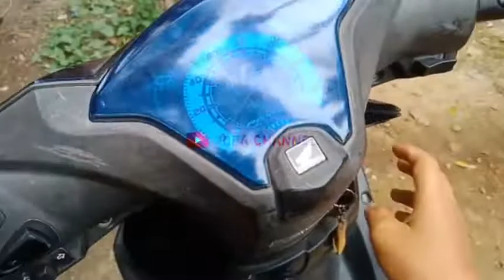Cara ganti mika lampu belakang| cara membuka cover lampu belakang beat | TOFA ENTERTAINMENT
Camera

Oppo_f5

Apk edit

Video_marker

Fixellab

Kine_master

Shoope